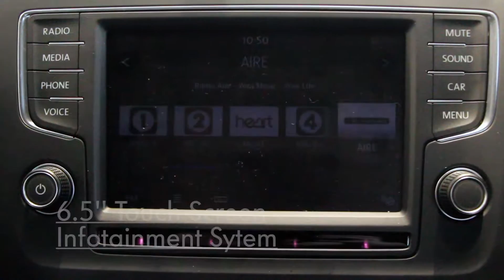VW Polo Match 1.0 3dr | Leeds Volkswagen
Here is a video of our VW Polo Match 1.0 3dr highlighting some of its key features.